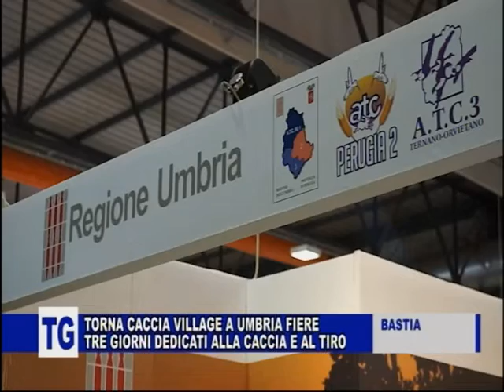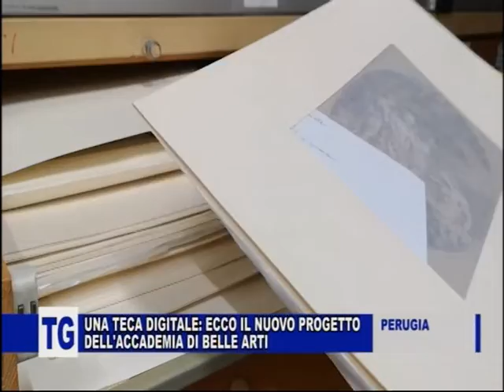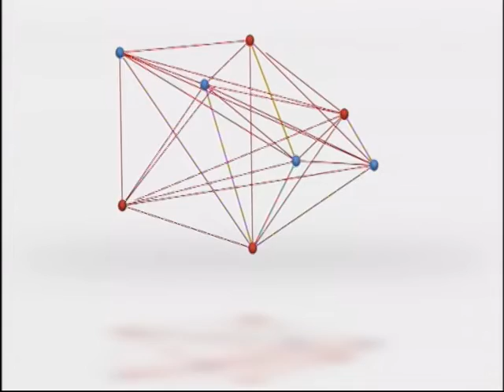TG TEF CHANNEL SABATO 7 MAGGIO 2022